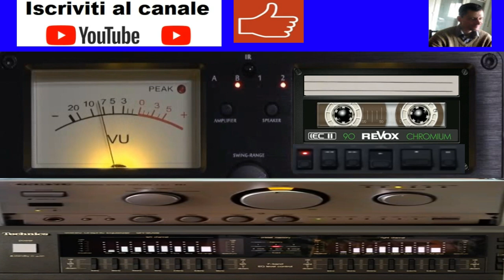giovanni mauri Bronk afro music 1 35 minuti